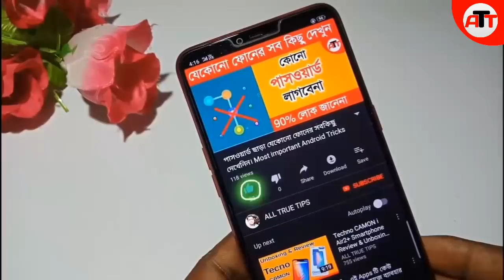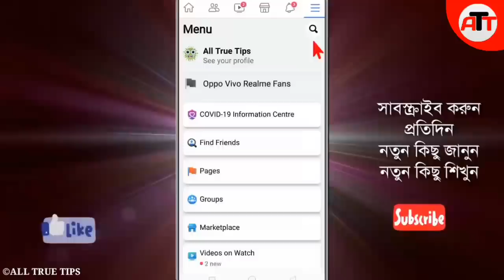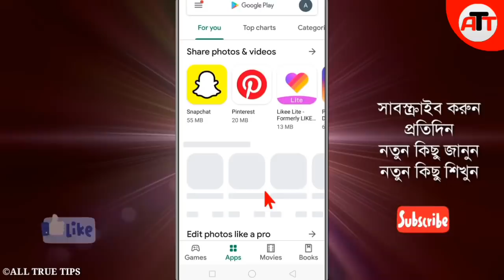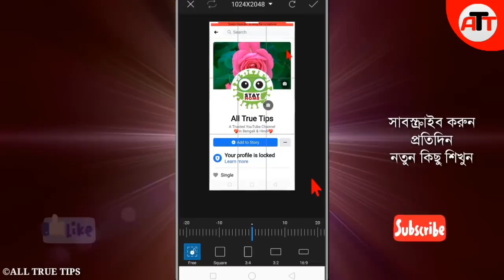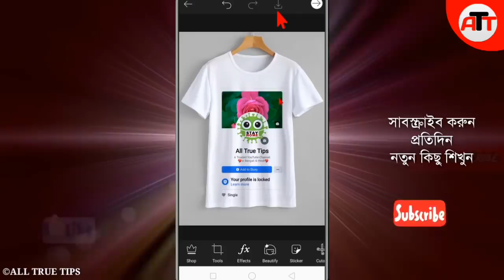Facebook profile T-shirt photo editing | All True Tips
Facebook profile T shirt photo editing.
Hello friends,
                   Ajker video tite ami dekhabo kivabe Facebook profile diye T shirt design korben. Tai jante jole puro video dekhun.

1. প্রথম ফটো সিলেক্ট করার পর,নীচে থাকা অপশন থেকে এড ফটোতে ক্লিক করুন।
❤️After Select First photo,
From Down Option~ Add Photo Click

2. এখন দ্বিতীয় ফটো সিলেক্ট করে উপরে থাকা Add বাটনে ক্লিক করুন।
❤️Next Select 2nd photo And Click  from Top Add button .

3. এখন দ্বিতীয় ফটোতে টাচ করে সিলেক্ট করুন তবেই blend অপশন আসবে।
❤️Next Touch 2nd Photo (select)For Blend Option

4.এখন নীচে থাকা অপশন থেকে Blend সিলেক্ট করে Maltiply তে ক্লিক করুন।
❤️Now From Down option Select Blend and click MULTIPLY .

OK DONE